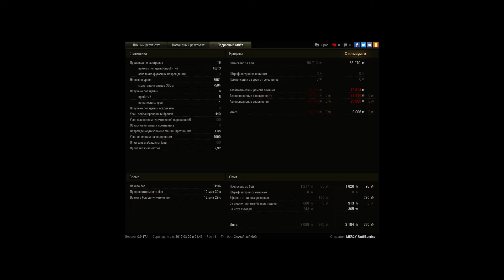Не хватило 36 урона для задачи.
Здесь можно увидеть:
-Скилозависимость (нет)
-Зеленых скиловиков с оленемером
-ПрофессиАнальные блайнды от них же
-Аксиому "Последний шанс" (работает в обе стороны)